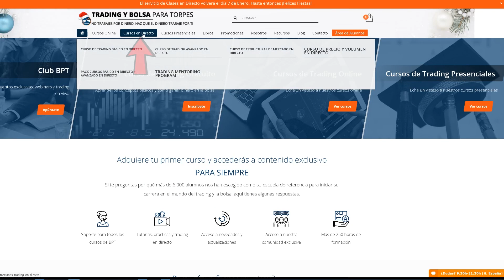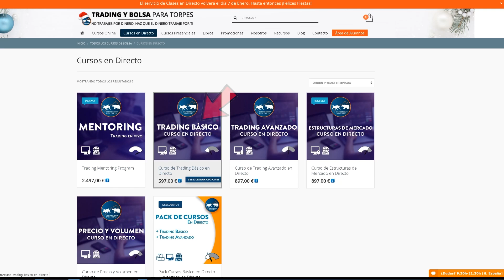📣 ¡CURSO DE TRADING BÁSICO EN DIRECTO! 🎥 | Experiencia BPT 🙌🏻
Os comparto uno de los cursos más exitosos de Trading BPT en directo. ¡Esta puede ser vuestra historia! Forma parte del camino a la libertad financiera 😱

👉 Únete al club BPT, forma parte de una gran comunidad de traders, ¡es gratis!

✔️Para seguir aprendiendo conceptos de trading y análisis técnico puedes ver también los siguientes vídeos: